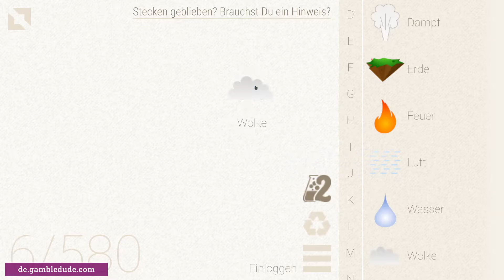Wie macht man FERNROHR in Little Alchemy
Willst Du wissen, wie man Fernrohr in Little Alchemy macht? Hier findest Du den einfachsten Weg von Anfang bis Ende! Mit Fernrohr / Teleskop kannst du Stern herstellen.